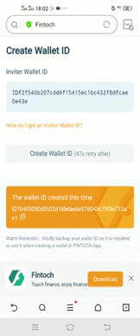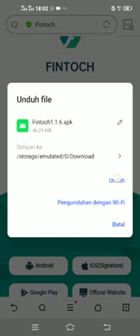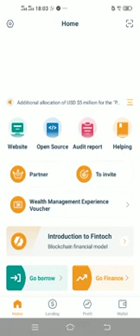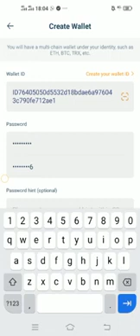CARA DAFTAR WALLET FINTOCH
Daftar account/wallet Fintoch